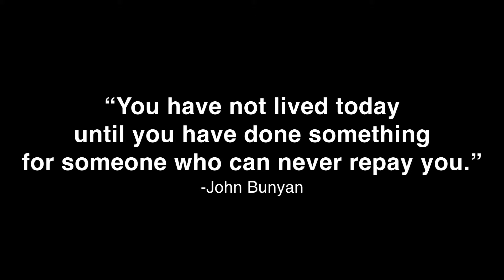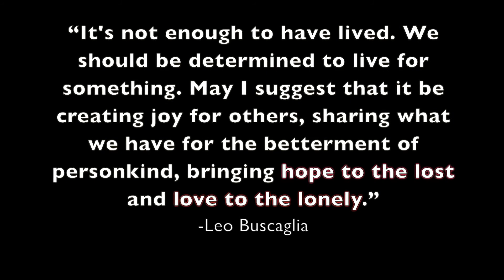Hope Promo Fall '13